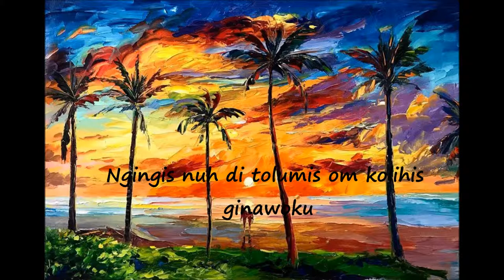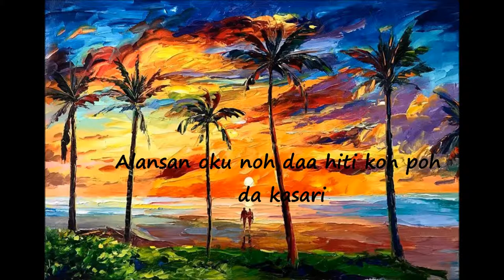Caroline Yusuf - Ginawoku Kagasan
Sapot Loyou / Sinding Koubasanan tokou

Show Your Support for Caroline !